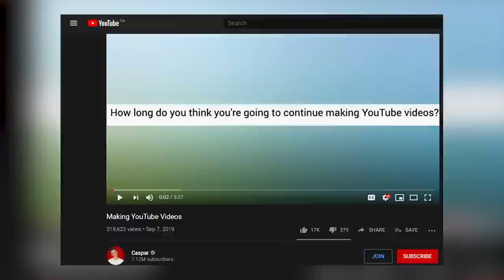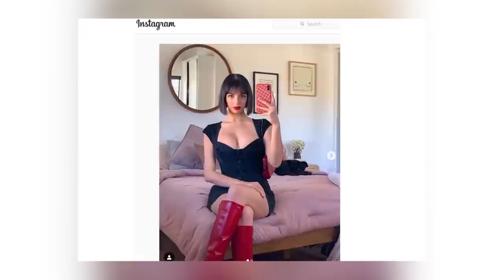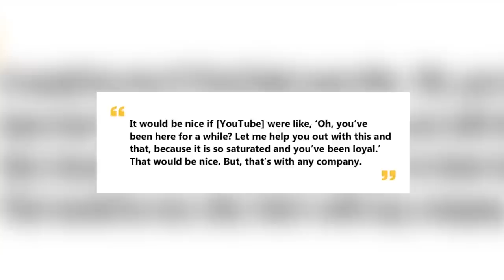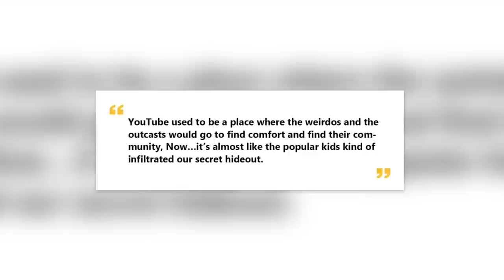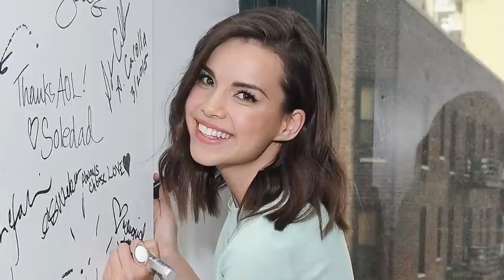Influencers Who Lost Their Influence | Marathon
It seems like everyone these days wants to be internet famous, but since internet fame is so new, were not really sure how possible it is for influencers to hold on to their fame long-term. Well now that YouTube and Instagram have been leading social media platforms for many years, we are finally able to see that some influencers that were once massive on their respective platforms, have now lost their influence.

PRODUCER & FILMED BY:
Chris Stiuso